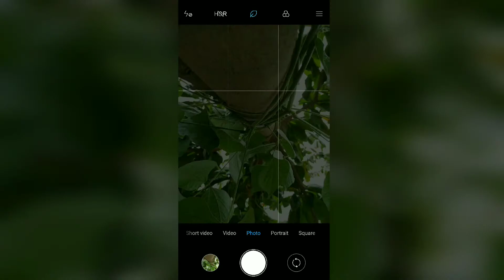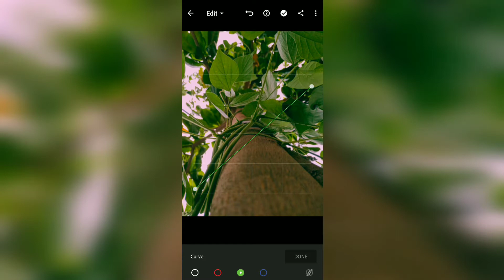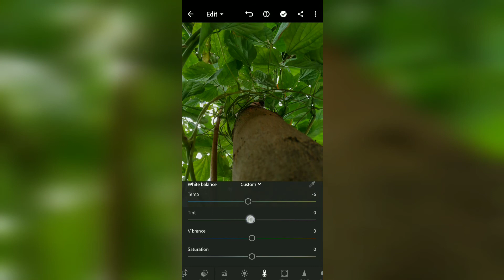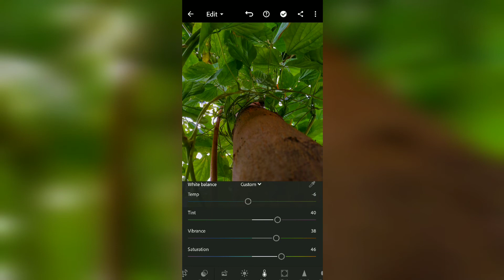Mobile Photography Ideas | With Tree's 1 | Mobile Photography Tips & Tricks | Creative Photography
Mobile photography ideas With Tree Part1

SHARE YOU FRIENDS AND FAMILY